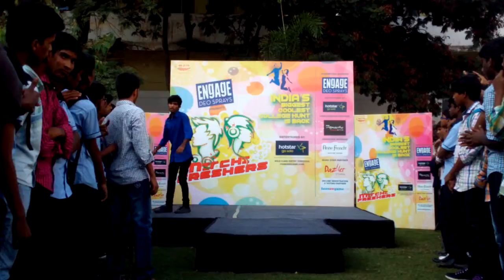Engageinlove @TKR college hyderabad